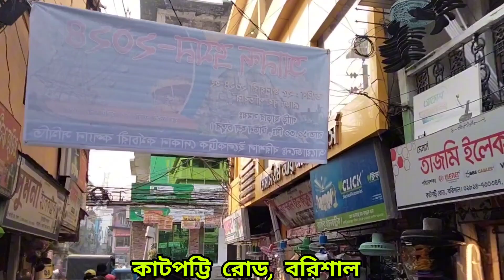বরিশাল শহর। কাটপট্টি রোড, বরিশাল। Barisal City Katpatti Road. Barisal Bangladesh. বরিশাল বাংলাদেশ।